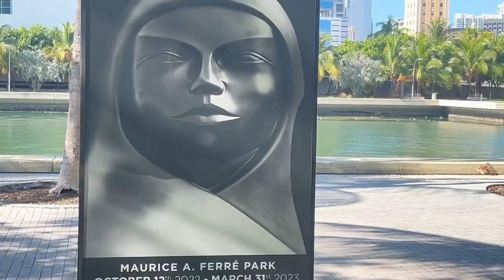Jewelry & Art My First Photography Class at Focuestudio Photography Academy Downtown Miami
Hi guys! Finally I was able to sing up for my first Photography class,
that I will be implementing in my Gold-Silver Jewelry e-commerce Business , this would give me an edge by working better on the product photography, as an Online e-commerce jewelry seller - business owner

we are an eco-friendly e-commerce jewelry store, that respect nature, society, art, peace and more!